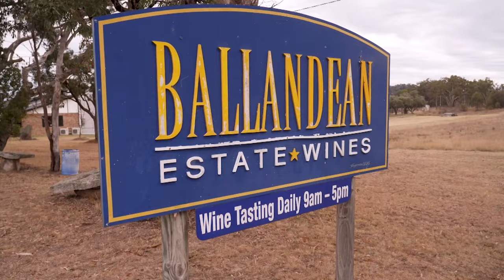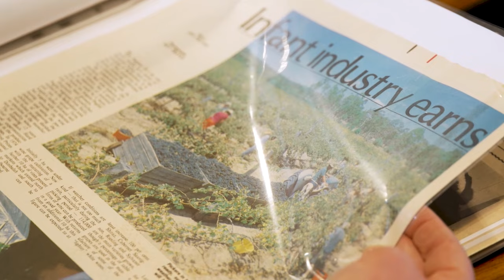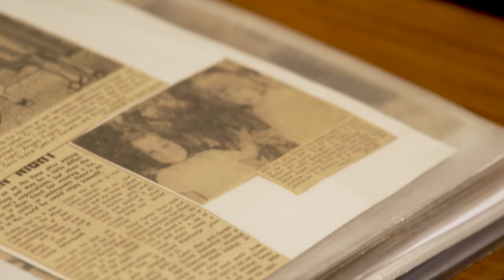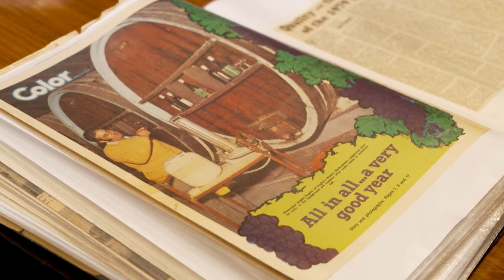Ballandean Estate Wines’ true vine-to-glass journey | My Way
Queensland's oldest winery, Ballandean Estate Wines offers award-winning wines made with love on-site, where visitors can enjoy a genuine vineyard experience at the Cellar Door. With the winery now in its fourth and fifth generations, the Puglisi-Gangemi family continues to be wine pioneers in the Granite Belt region.

9Now is your destination for live TV and on-demand shows from Channel 9, 9Gem, 9Go and 9Life!